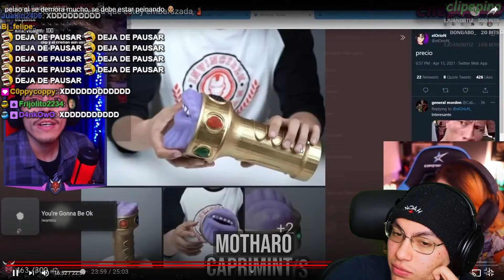conexion entre los 3 streams Pog